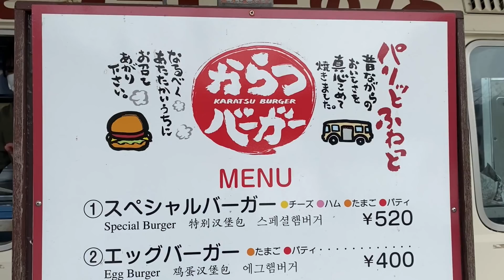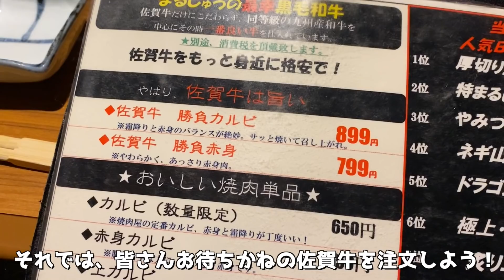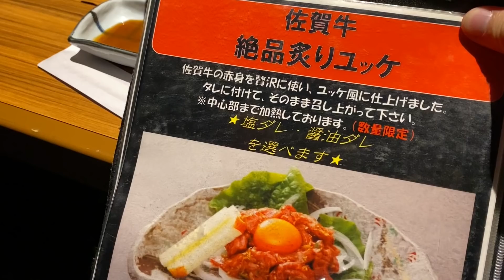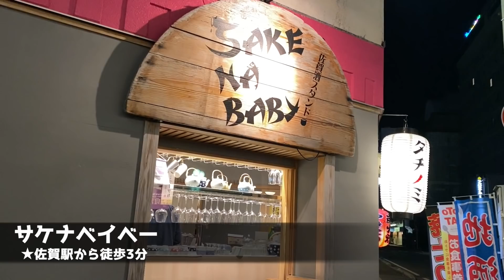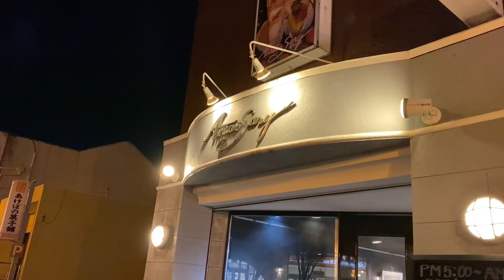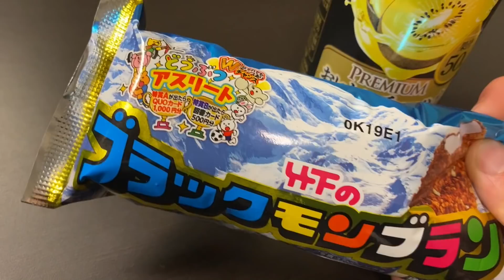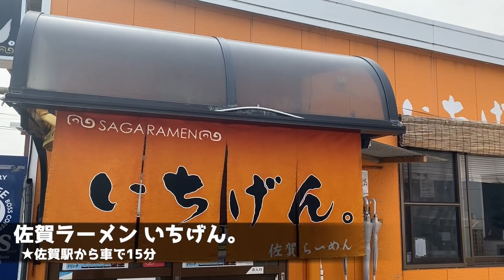【佐賀絶品グルメ】佐賀で出会った「がばい美味い店」8選！滞在時間24時間のご当地グルメ旅が最高過ぎた！〜九州旅行編PART1(佐賀/唐津/呼子)〜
みなさんこんにちは！トラベルスキル向上委員会です。

今回は少し前に撮った動画です。今回は、前回の8泊9日九州旅シリーズで行けなかった佐賀県と大分県に行ってきました！まずPART1では佐賀グルメをご紹介します。
佐賀に上陸するのは実に2年ぶりだったのですが、美味しい食べ物が多くて最高でした！1泊では物足りなく感じるくらい、魅力的な場所でした。現在「23時の佐賀飯」でも話題沸騰中の場所でしたので、紹介出来て良かったです！

◯僕が行ったお店が分かる「トラスキまっぷ」
★iPhone（iOS）

【今回行ったお店】↑アプリを使うと、地図上で僕が行ったお店が一目で分かる！
◯大和
佐賀といえば「呼子のイカ」ということで、友人にオススメしてもらったお店にやってきた。海沿いの店は観光地価格になっている所も多いのだが、ここは比較的リーズナブルに呼子のイカ食べられる。イカと言っても、種類によっても味が変わる。個人的にはコウイカよりもヤリイカやアオリイカが好きなので、事前にお店に電話をして確認しておくのが良い。

◯からつバーガーとコーヒーの店
唐津のB級グルメ「からつバーガー」が食べられるお店。赤いマイクロバスで売っているところがレトロ感があって良い。注文の際に車のナンバーを伝えると持って来てくれる。自家製のバンズがパリパリで美味しかった。

◯炭火焼肉 まるじゅう
友人に「美味しい佐賀牛が食べられるお店といえばここ！」と教えてもらったのがこのお店。価格もリーズナブルで肉の質も抜群！佐賀牛が最高に美味しかった！人気店なので予約必須！

◯うつけ
佐賀の食材を使った美味しい料理が食べられる店。店内も落ち着いていて、地元のお客さんが沢山来ている印象。一品一品が丁寧に調理されていて、とても好感が持てた。

◯サケナベイベー
佐賀駅から程近い場所にある立ち飲み屋さん。立ち飲み屋とは思えない綺麗な店内で、佐賀のご当地グルメをリーズナブルな価格で味わえる。店員さんもフレンドリーでとても楽しい時間を過ごせた！駅近なので、店に困ったら寄ってみてね。

佐賀の飲食街にあるフルーツパーラー。夜中の1時まで営業している、ありがたい店ーフルーツ好きの僕が歓喜する程、美味しいパフェを提供してくれる。コーンフレークなどで無駄なかさ増しされていない所があっぱれ！パフェと一緒にフルーツの盛り合わせが出てくるのも嬉しい。

◯みのりカフェ 季楽
JR佐賀駅前のゴムボックス内にあるお店。ここでは、おにぎりや佐賀牛コロッケがたべられるので朝食にぴったり！ジェラートなども美味しそうだったので、次回食べてみたいな！

◯佐賀ラーメン いちげん。
ずっと行きたかった佐賀ラーメンのお店。他の豚骨ラーメンとは異なり、麺の硬さを柔らかめにするのがおすすめとのこと。豚骨とは思えない程優しいスープが美味しかった。次回は、今回売り切れだった海苔と一緒にラーメンを食べてみたいな。

佐賀も美味しい物が沢山ありますね！本当はもっともっと行きたい店があったのですが、お腹のキャパ的に断念しました..。笑 時間があればもう一泊したかったな。
やっぱり僕は九州が大好きです！次回は別府でのんびり過ごしながら、沢山のグルメを堪能していきたいと思います！

◯トラベルスキル向上委員会 Instagram(動画で紹介したお店を細かく紹介してます！)

◯トラベルスキル向上委員会 Twitter (動画の更新情報はこちらをチェック！)

◯TikTok(※各地のグルメ情報を一瞬で知りたい方向けです！)

（※なかなか手が回っておらず、お受けできそうな案件にのみお返事をさせて頂いておりますので、ご了承ください。沢山のご提案を頂き、本当にありがとうございます！）